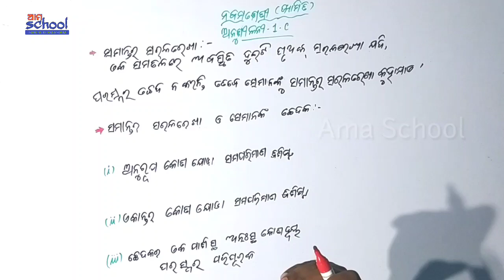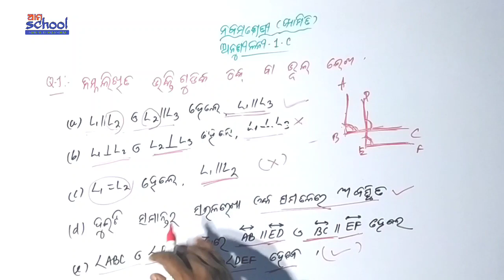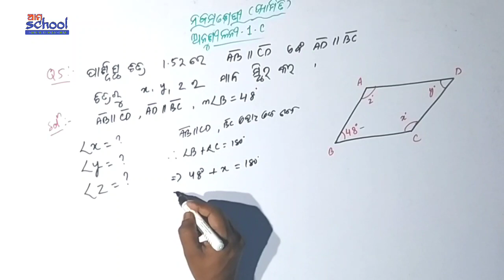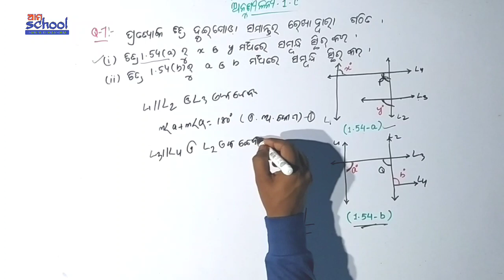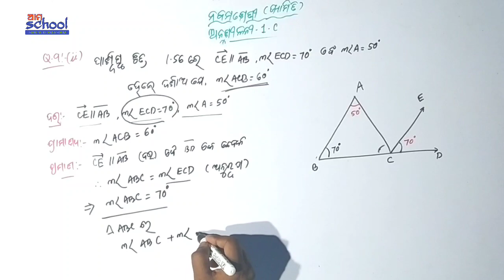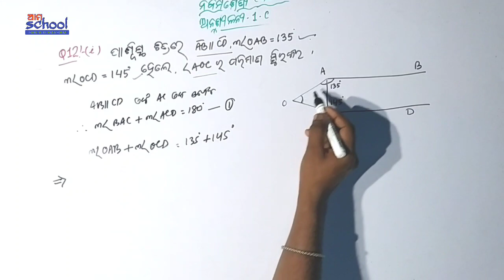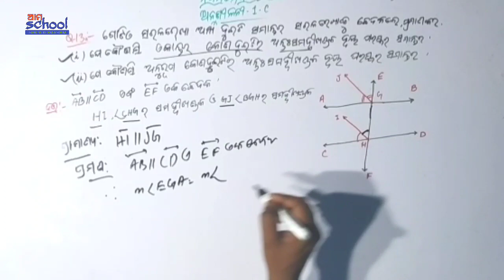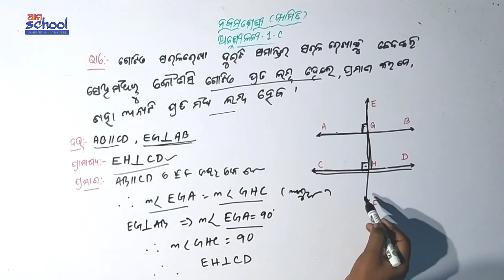ଅନୁଶୀଳନି 1. C/Nabama Sreni Jyamiti | Class-9 Geometry Odia Medium | Ama School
ଅନୁଶୀଳନି 1. C/Nabama Sreni Jyamiti | Class-9 Geometry Odia Medium | Ama School | Anusilani 1.c

00:00 - Concept
13:54 - Q. No. 1
17:22 - Q. No. 2
23:21 - Q. No. 3
28:50 - Q. No. 4
32:11 - Q. No. 5
37:14 - Q. No. 6
43:18 - Q. No. 7
50:16 - Q. No. 8
57:55 - Q. No. 9
01:06:54 - Q. No. 10
01:14:12 - Q. No. 11
01:19:58 - Q. No. 12
01:30:52 - Q. No. 13
01:40:08 - Q. No. 14
01:43:18 - Q. No. 15
01:52:16 - Q. No. 16